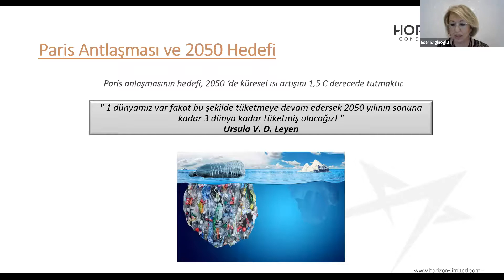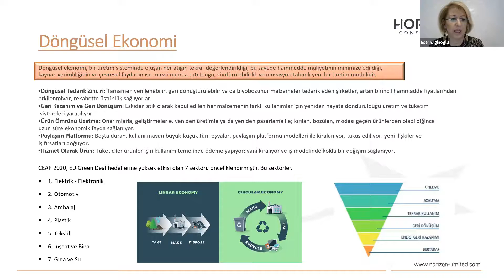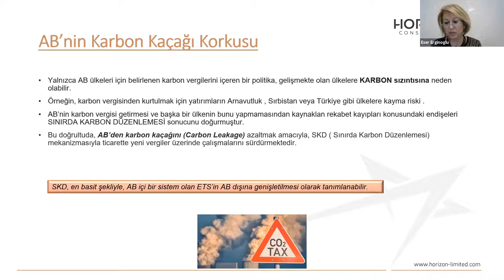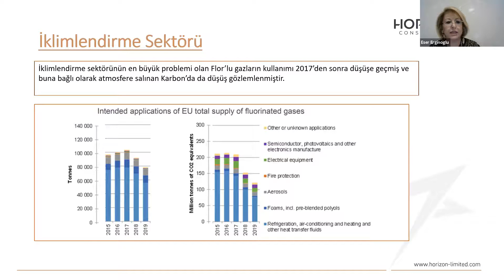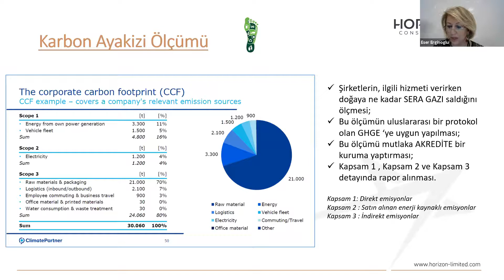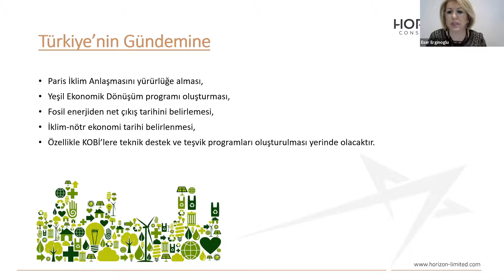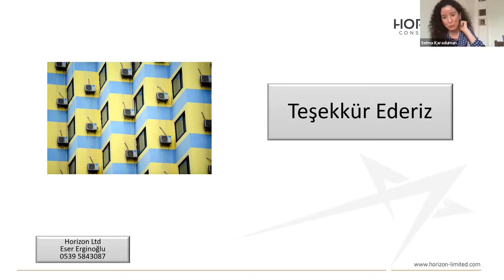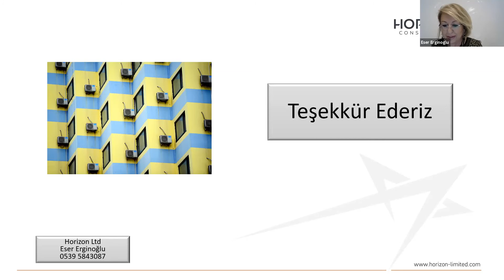Karbon Salınımı ve Avrupa Birliği Yeşil Mutabakatı Nedir?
İklimlendirme Sanayi İhracatçıları Birliği (İSİB), karbon salınımı ve Avrupa Birliği Yeşil Mutabakatını değerlendiriyor. isib​​ iklimlendirme​​​